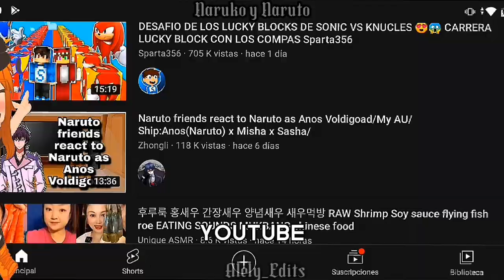[Mis aplicaciones que me alegran el día]•[1]•motheranddaughter(Ami modo original)